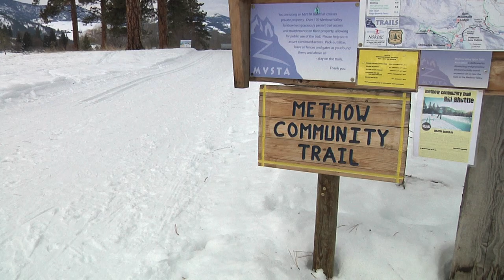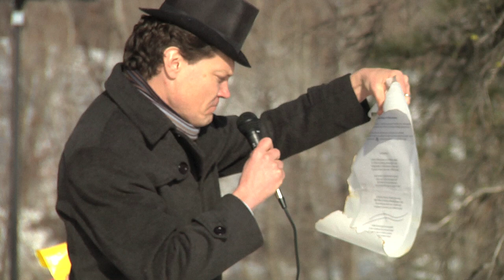Wilbur, The Winthrop Whistle Pig, Groundhog Day 2012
MVSTA hosts the Winthrop Whistle Pig Proclamation by Dr. Mark Wenzel, Methow Valley Schools' superintendent, at the town trialhead.